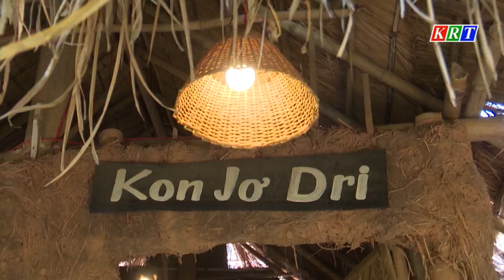Khi người trẻ làm du lịch